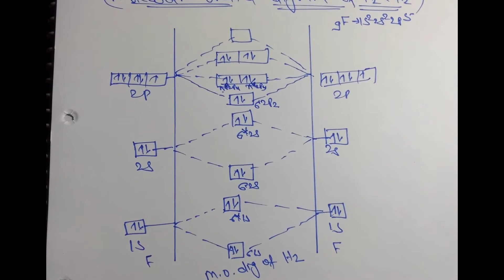फ्लोरीन का आण्विक आर्बिटल डायग्राम || Molecular Orbital Digram Of F2 || F2, F2+, F1+,F2-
फ्लोरीन का आण्विक आर्बिटल डायग्राम
Molecular Orbital Digram Of F2

F2 का आण्विक आर्बिटल चित्र

ON @pkTHECHEMISTRYWORLD
N2 ,N2- , N2+ का आण्विक आर्बिटल चित्र/आरेख
Molecular orbital Digram Of N2 N2+ N2-,N2

C2, C2+ और C2- का आण्विक आर्बिटल चित्र/आरेख
Molecular Orbital Digram Of C2, C2+ & C2-

B2(बोरान) , B2- & B2+ का आण्विक आर्बिटल चित्र
Molecular Orbital Digram Of B2 B2- & B2+

Be2 Be2- Be2+का आण्विक आर्बिटल चित्र/आरेख
Molecular Orbital Digram Of Be2, Be2- & Be2+

Li2(लिथियम) Li2- & Li2+ का आण्विक आर्बिटल चित्र
Molecular Orbital Digram Of Li2, Li2- & Li2+

H(हाइड्रोजन) & He( हीलियम) का आण्विक आर्बिटल चित्र/ आरेख
Molecular Orbital Digram Of H2 And He2

O2( आक्सीजन) का आण्विक आर्बिटल चित्र
Molecular Orbital Digram Of O2 (Oxygen)

आण्विक आर्बिटल सिद्धांत
Molecular Orbital Theory

बंधी एवं विपरीत बंधी आण्विक आर्बिटल
Bonding And Antibonding Molecular Orbital

बंधन की लम्बाई, बंधन कोण एवं बंधन कोटी
Bond Length, Bond Angle And Bond Order

सिग्मा एवं पाई बंधन क्या होता है
What Is Sigma Bond And Pi Bond

सिग्मा बंधन एवं पाई बंधन में अंतर
Difference Between Sigma Bond And Pi Bond

संयोजकता बंधन सिद्धांत। (VBT)
Valence Bond Theory